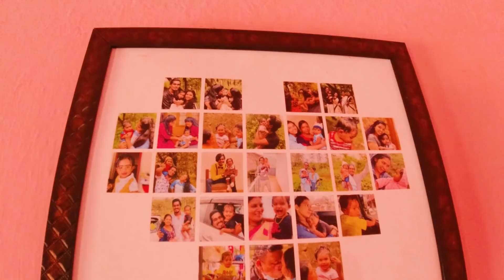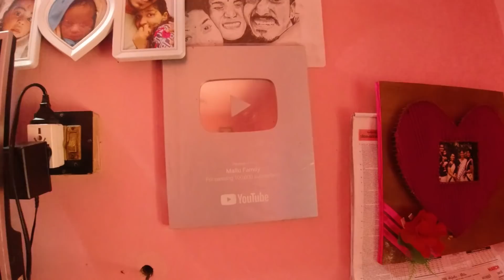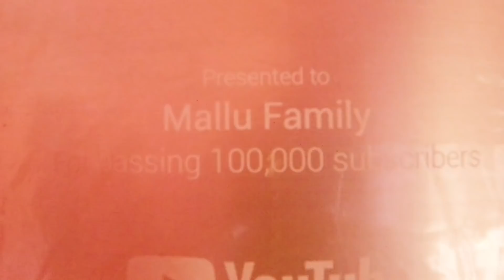കുഞ്ചൂസിന്റെ കല്യാണം കഴിഞ്ഞുള്ള വിശേഷങ്ങൾ അറിയണ്ടേ ? CHAT WITH @MalluFamilySujin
കുഞ്ഞൂസിന്റെ കല്യാണം കഴ്ഞ്ഞുള്ള വിശേഷങ്ങൾ  അറിയണ്ടേ ? മല്ലു ഫാമിലിയിലെ കുഞ്ഞൂസിനും വിഷ്ണുവിനും കൂടെ കുറച്ചുനേരം .
ഇന്നത്തെ എന്റെ വിഡിയോയിൽ പ്രസതരായ
യൂട്യൂബർസ്‌ മല്ലു ഫാമിലിയുടെ കൂടെ ഉള്ള ഒരു വീഡിയോ ആണ് ഇടുന്നതു കുഞ്ചൂസ് കല്യാണം കഴ്ഞ്ഞുള്ള വിരുന്നു വരവായിരുന്നു ഞാൻ പോയ ദിവസം അതുകൊണ്ടുതന്നെ ഡീറ്റൈൽഡ് ആയെ ഉള്ള വീഡിയോ പിന്നെ ചെയുന്നതാണ് .മല്ലു ഫാമിലിയുടെ വീട് cherupulaseeryanu ..ഞൻ പോയ ടൈംയിൽ സുജിൻ ബ്രോ കാണാൻ കഴ്ഞ്ഞില്ല .വിഷ്ണു ആണ് husband .അദ്ദേഹം ആലപ്പുഴയ്ന് സ്ഥലം ,വീഡിയോ ഇഷ്ടപെട്ടാൽ ലൈക് ഷെയർ കമന്റ് സബ്സ്ക്രൈബ് ചെയ്യുമല്ലോ ..മിന്നിച്ചേക്കണേ ഭഗവാനെ ...

sujinponnus tiktok videos
kunjuzponnus mallufamily
mallu family vlog
kunjuz wedding function
mallu family birthday function
mallufamily marraige
@MalluFamilySujin kunjuz wedding
@MalluFamilySujin wedding reception
@MalluFamilySujin chat with vishnu kunjuz
vishnu kunjuz
mallufamily vlog
sujin mallufamily
@MalluFamilySujin sujin
drive n eatz
@MalluFamilySujin video
mallufamily kunjuzinte vieshangal
mallu family kunjusinte kalyana viseshangal
kunjusinte kalyanam
mallu family kunjusinte reception
kunjoosumaye chat
mallu family kunjoosinte kalyanam
kunjoosinte kalyanam kaznjulla video
mallu family kunjoosinte vivaha viseshangal
kunjoosinte vishnu kalyanam video

kunjuz wedding reception
kunjuz vishnu chat
kunjuz wedding save the date
kunjuz vishnu love marraige
Mallufamily istam
mallu family vlogs
mallu family youtube
kunjappushornur issue
mallu family sujin ponnus
mallu family kunjuz
mallufamily sijin ponnuz vlog
mallu family food vlog
mallu family travel vlog
mallu family rreception travel trip
sujin ponnus
mallu family sujin vlog
Sujin Vlogs

Mallu family .
family chanel
family youtube vlogs
mallufamily family vlogs
mallufamily marriage video
mallu family kunjuz marraige full video